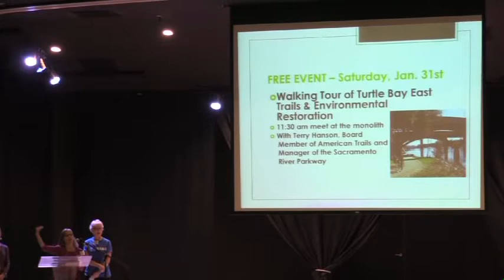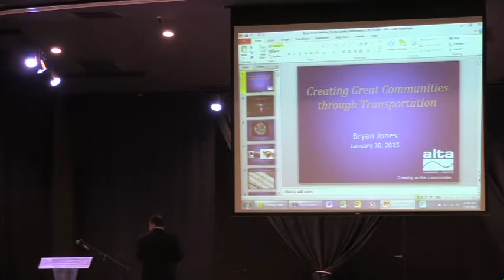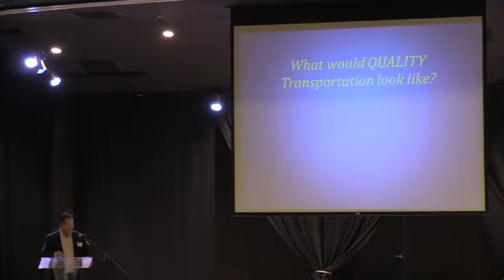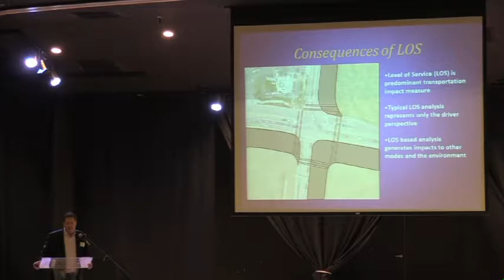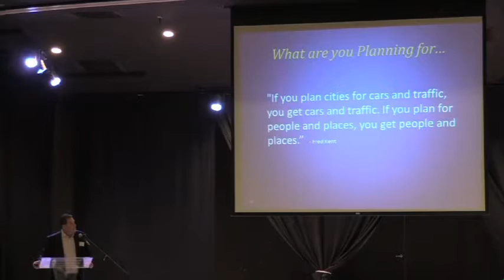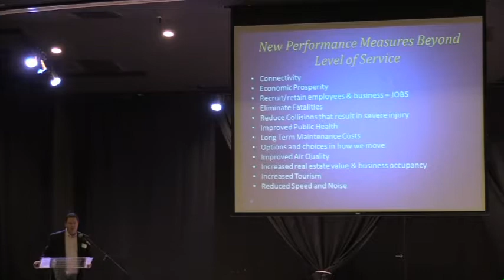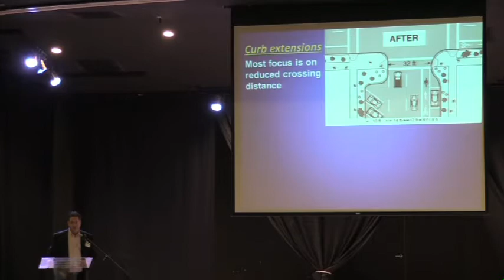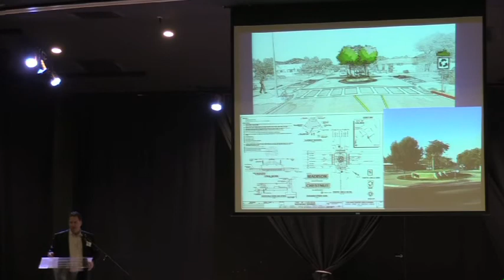Shasta Living Streets - Building better bikeways meeting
Presentations were made by Dave Snyder, Director of the California Bicycle Coalition and Bryan Jones, Senior Associate with Alta Planning + Design.
Presentation was filmed by Shasta Community Access Channels on 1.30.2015 and can be seen on Tuesdays at 8pm on Channel 181, Charter Cable.